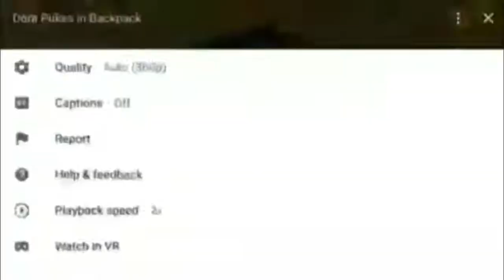Dora puking gets even more and more and more and every very very more faster